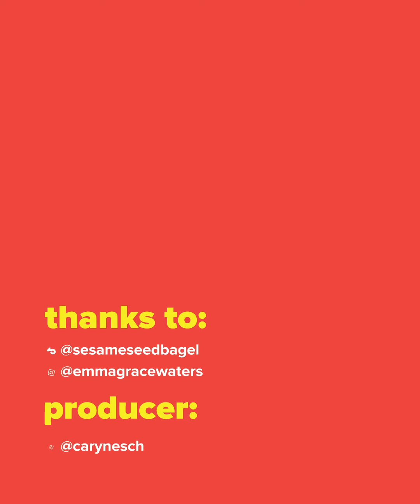funniest @sesameseedbagel clip on earth creation ! must watch